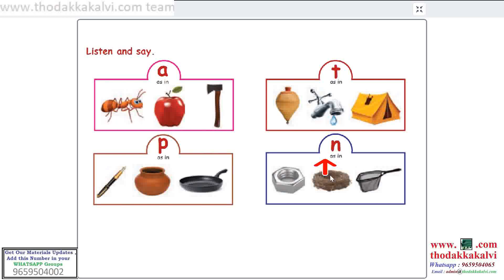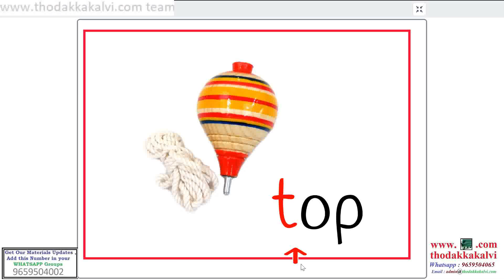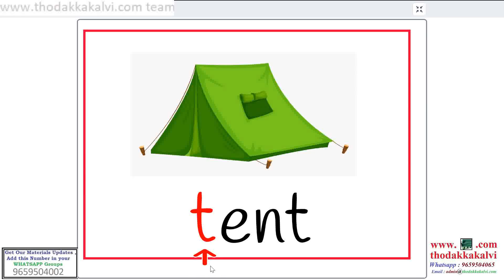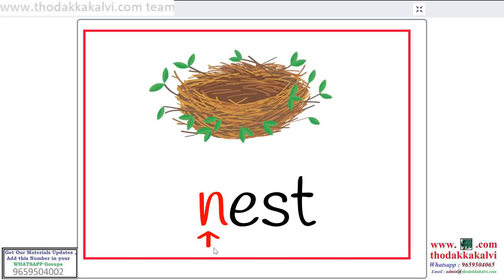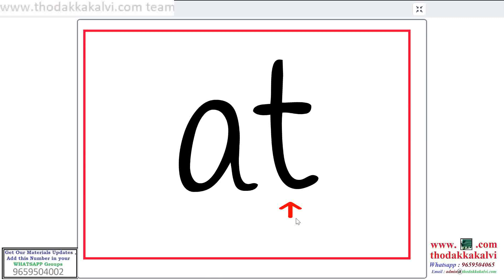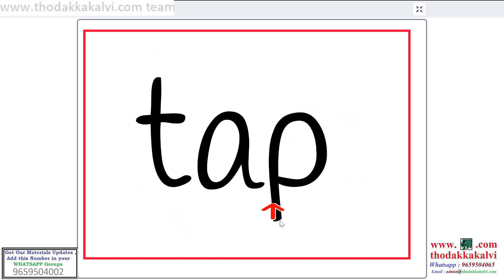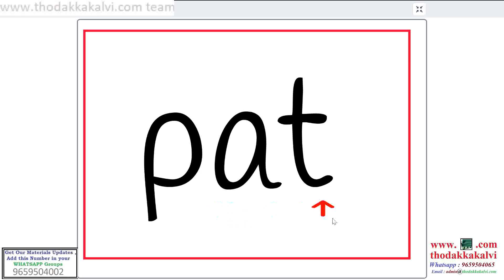T1-C1-Eng-Unit 1-Let us say (Pg 91)